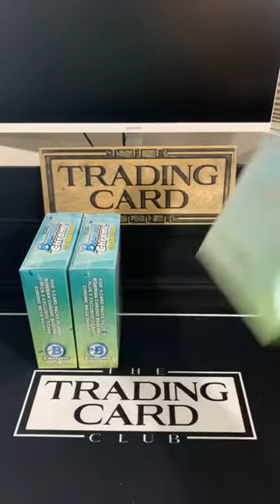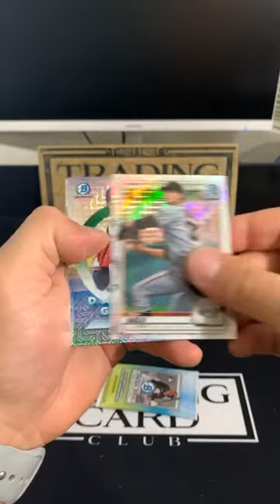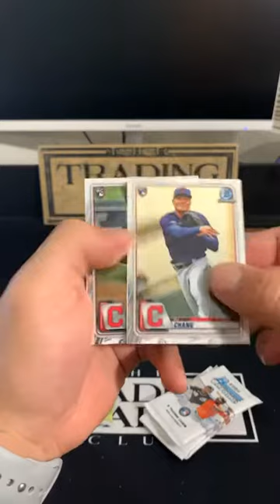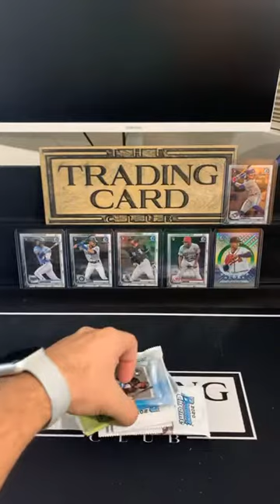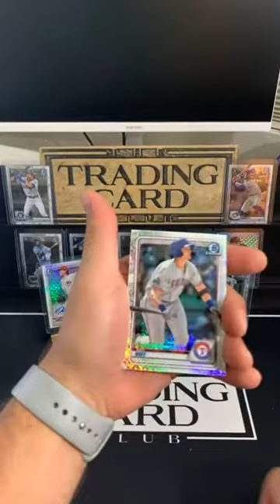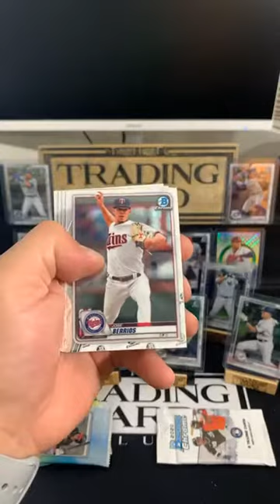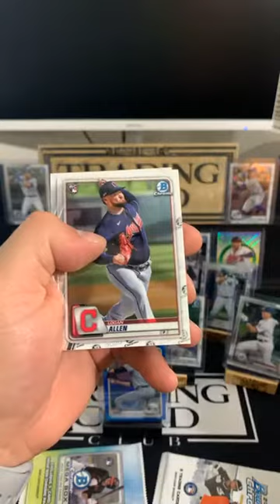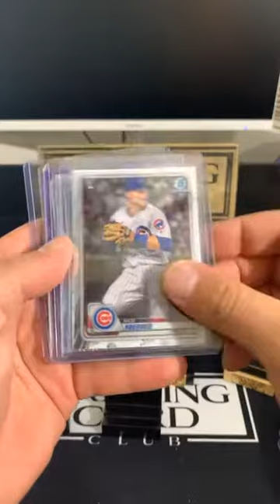2020 Bowman Chrome 5 Mega Box Break 10-15